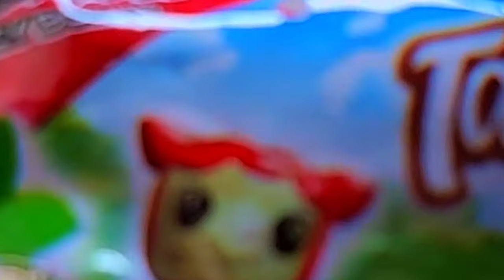NEW GOGOS IN 2023!? - Sütaş Promotional Gogo's Crazy Bones "Farm Animals" PACK Opening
NEW VIDEOS! -